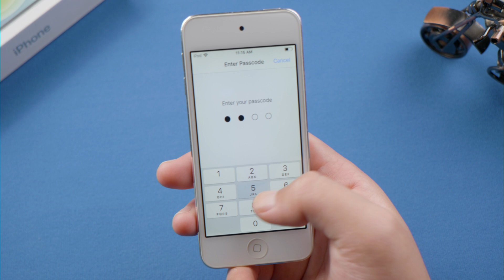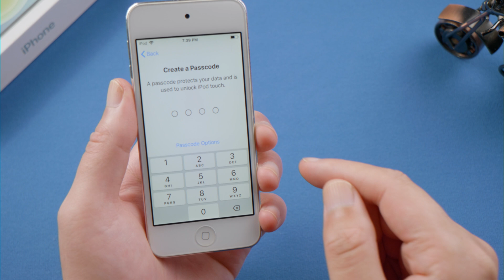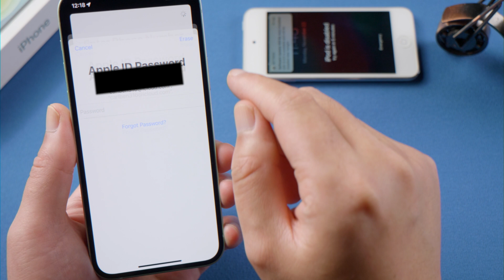How to Reset iPod/iPod Touch without Password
If you forgot the passcode on your iPod, or you just want to reset iPod, now you have 4 simple ways to pull it off.

⏱ *TIMESTAMP*
00:00 Intro & Preview
00:28 Reset iPhone in Settings
00:57 Reset iPhone using iTunes
01:27 Reset iPhone with ReiBoot
02:07 Erase iPhone in Find My

*Method 1: Reset using the Settings app*
1. Open Settings on your iPod and go to Reset
2. Select Erase All Content and Settings and click Erase Now
3. Enter your current password if prompted

*Method 2: Restore using iTunes*
1. Launch iTunes on your computer and connect your iPod
2. Put your iPod into recovery mode (press and hold the top and home buttons simultaneously until the recovery mode screen appears)
3. Select Restore in iTunes and start the reset after downloading the firmware

*Method 3: Use ReiBoot*
1. Make sure your iPod is connected to your computer and in recovery mode
2. Launch ReiBoot and click Reset Device
3. Select Factory Reset and download the firmware and start the reset

*Method 4: Remotely Erase using Find My*
1. Open the Find My app on another iPhone and prepare your Apple ID
2. Select Remote Erase iPod and enter your credentials to start the erase
3. After the erase is complete, the iPod displays the Hello screen and can be reset

📰Related Article: [Step-by-Step] How to Factory Reset iPod Touch without Password